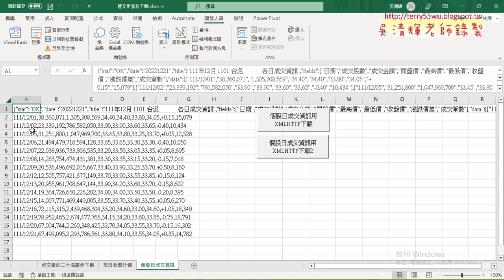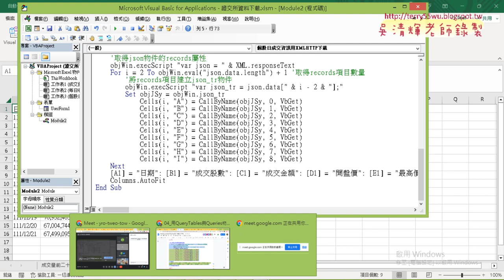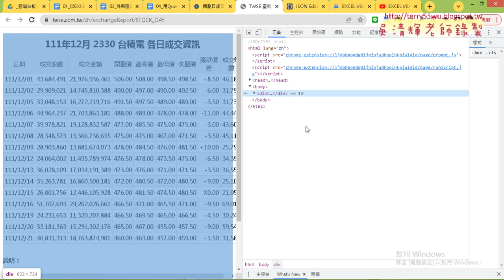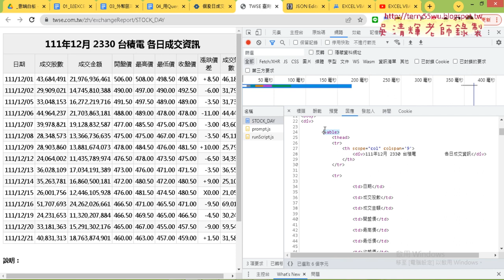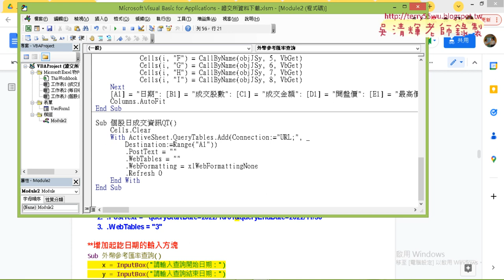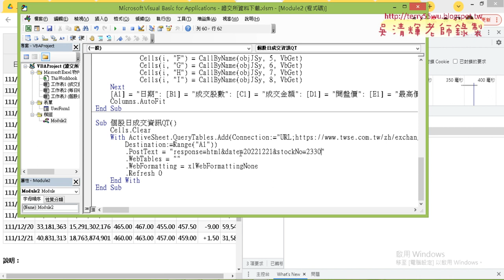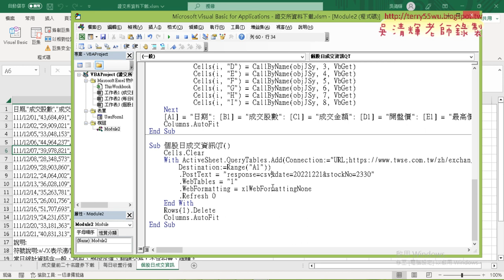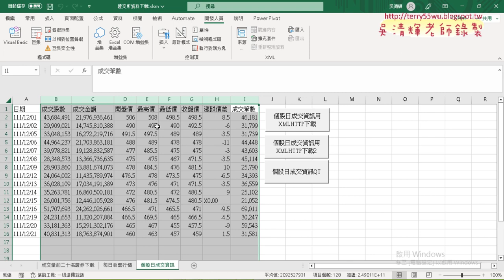05 個股日成交資訊用QT下載